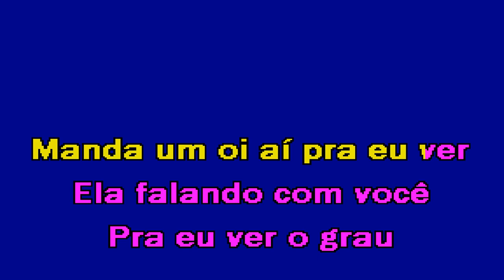MANDA UM OI Guilherme & Benuto e Simone Mendes Karaoke